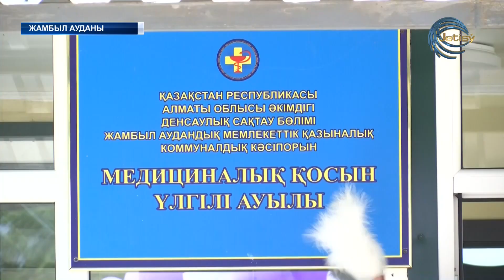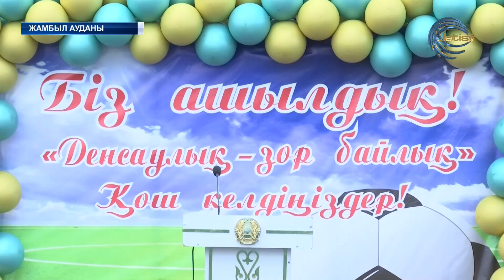Жамбыл ауданында қос нысан қолданысқа берілді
Елорда күніне орай Жамбыл ауданының орталығында шағын спорт алаңы ашылды. Сондай-ақ, Үлгіліде фельдшерлік-акушерлік пункт қолданысқа берілді.